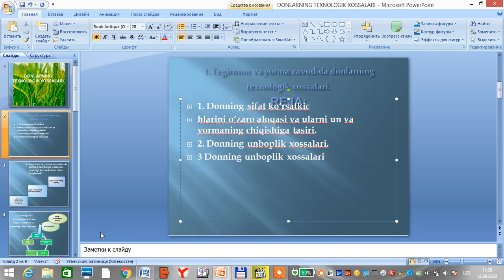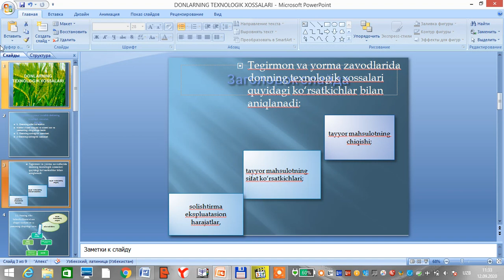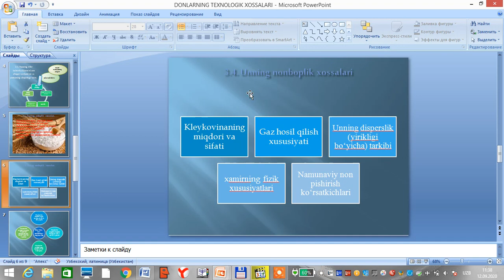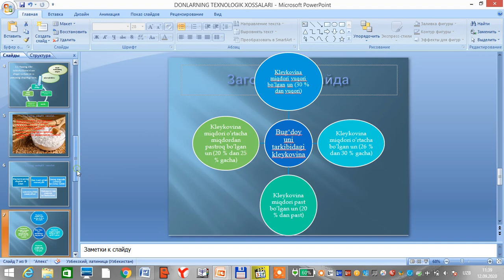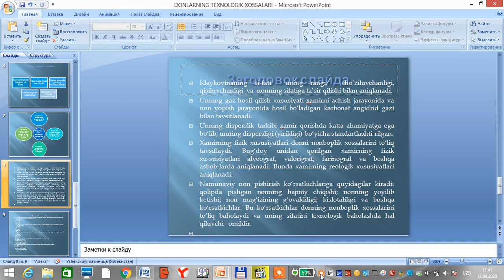Доннинг технологик хоссалари